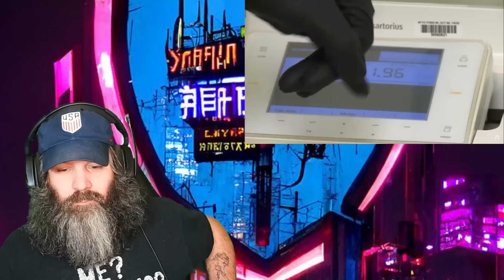Why are We Still on the Imperial System?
In this video I react to the video Is the Metric System Actually Better?

If You Want to Send Mail:
Alan Simmons